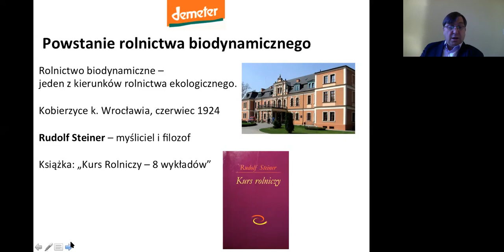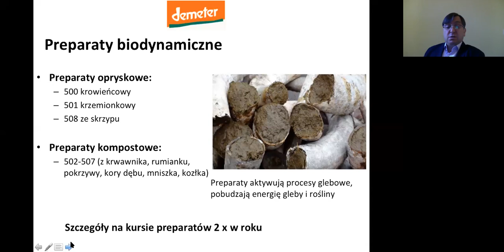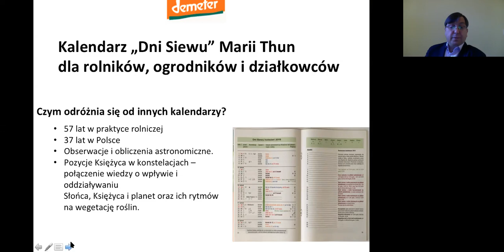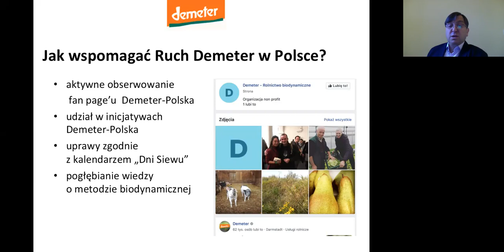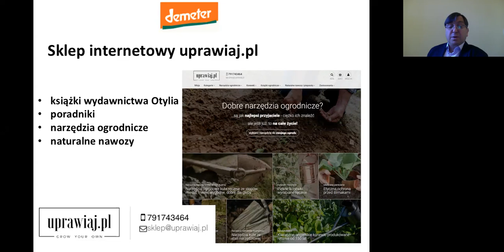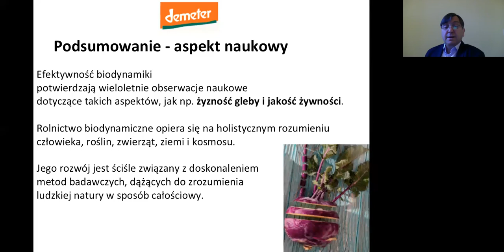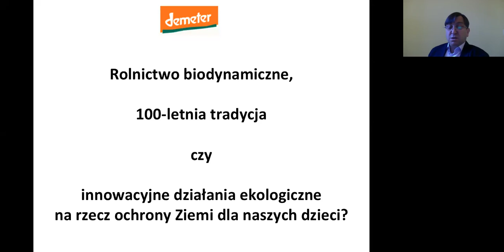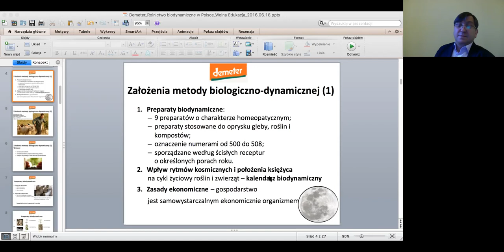Biodynamika w ogrodzie i uprawie roślin | webinar z Pawłem Bietkowskim [Demeter Polska]